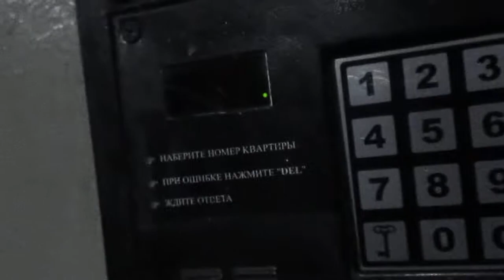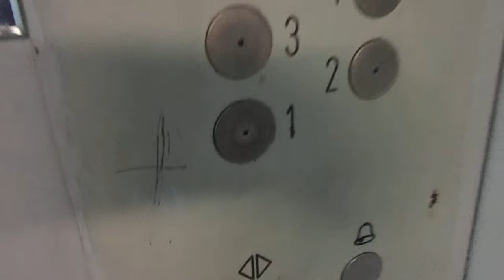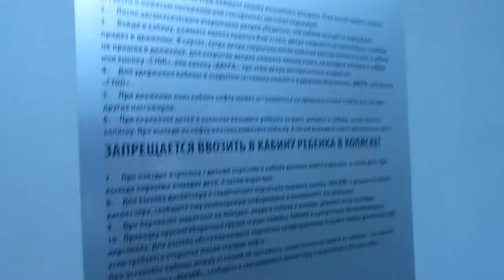ЛИФТЫ (OTIS MCS-300 Q=630/kg 8.чел Q=400/kg 5.чел V=1m/s Г, Москва Россия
Г, Москва Славянский бульвар, 9к1 п-3

Скорость V=1m/s